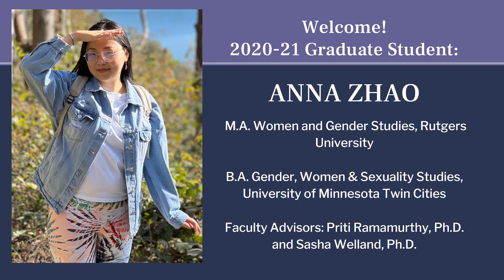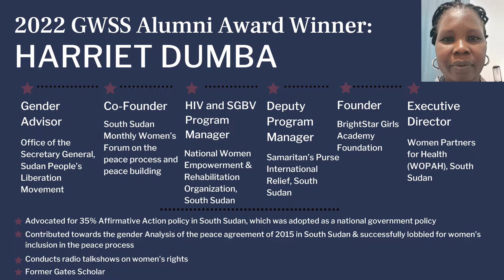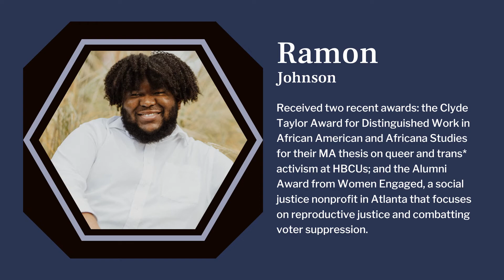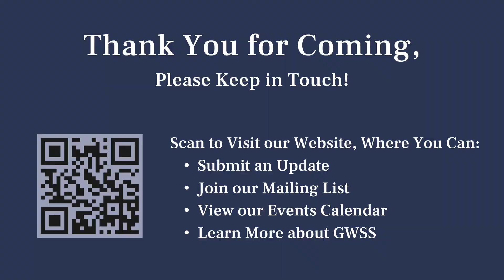2022 GWSS Annual Fall Reception Slideshow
The Department of Gender, Women & Sexuality Studies at the University of Washington hosts a Fall Reception every year at which we invite faculty, students, and friends of the department to gather and celebrate the start of an academic year, welcome our new graduate students, and present our Marie Doman Excellence in Teaching and Alumni Awards. This year we welcomed Marielle Marcaida (2022-23), Ramon Johnson (2021-22), and Anna Zhao (2022-21). Christina Yuen Zi Chung and Mediha Sorma were co-award the Marie Doman Excellence in Teaching Award, and Harriet Dumba (GWSS '04) received the Alumni Award. Watch the slideshow from our reception to learn more about the accomplishments and happenings in GWSS.